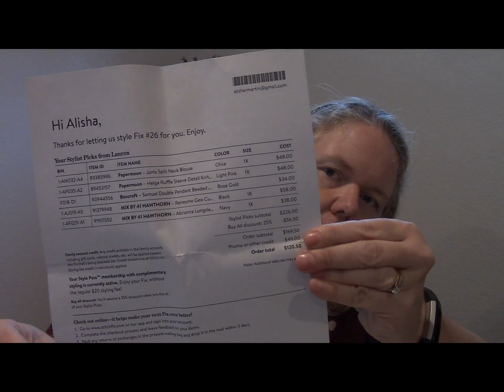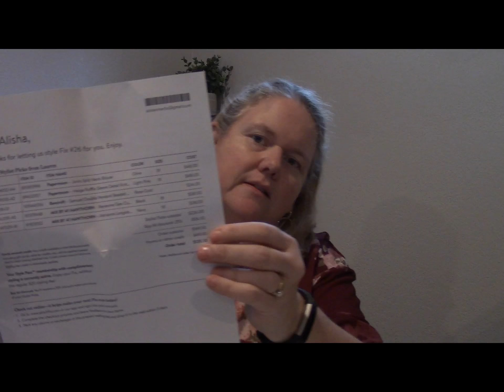Stitch Fix Unboxing and Giveaway February 2019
2. Like this video
3. Comment on this video with where you are from and something you like to do
4. Each additional comment on a different video of mine will get you another entry.
 What you will recieve- items from my unboxings...purses, make up, necklaces etc.